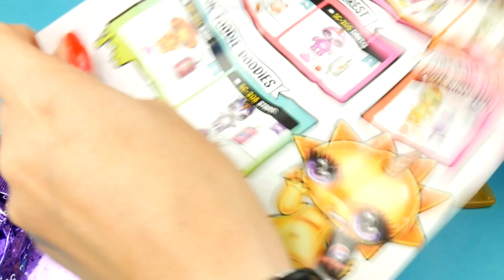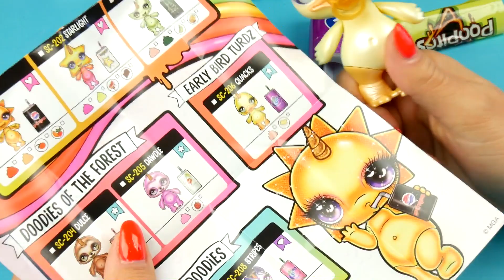POOPSIE SPARKLY CRITTERS ✨ Czy potrafię zrobić slime 🎆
• Najlepsze bajki dla dzieci zobaczysz na Bajkowo.

• Na Bajkowo codziennie nowa bajka dla dzieci.